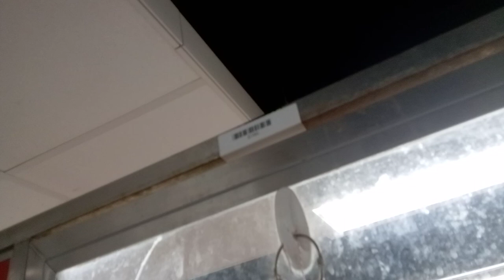Leya 2y A773143 kennel 160 PACC shelter ~rocky-uneasy but once saw kindness-dependable all lovely411